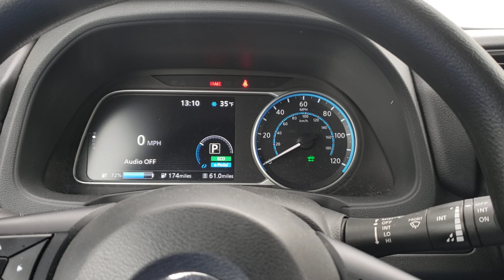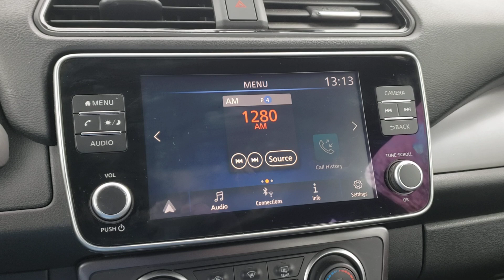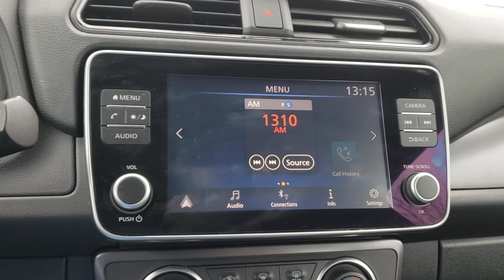Testing the AM Radio in an Electric Car